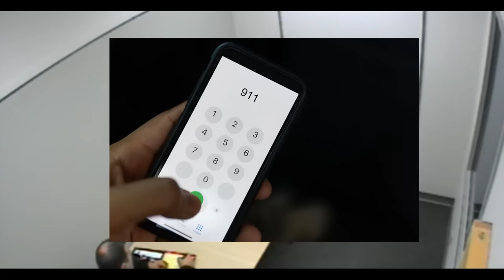When A Raging Killer Loses All Control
In this jcs inspired true crime documentary, we take a look at the interrogation of David Nieuwenhuis.